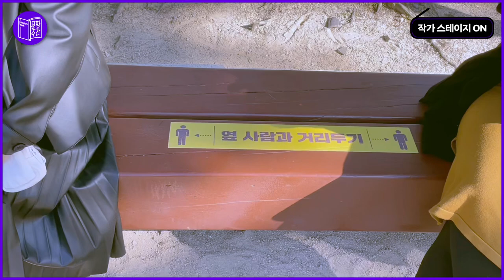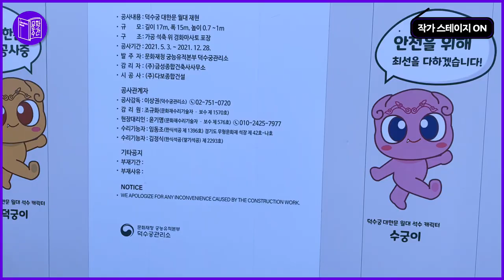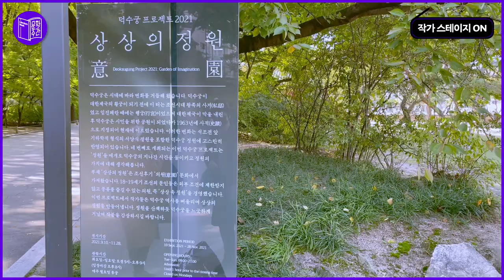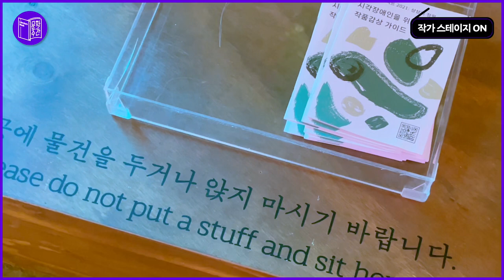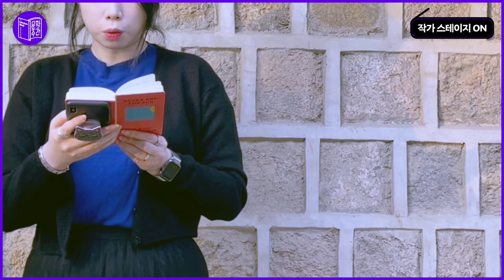[2021 문학주간] 작가 스테이지 "곳곳프로젝트 2편"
우리는 얼마나 다른지, 또 얼마나 닮았는지 깨닫는 시간.
본격 즉석 시 낭독회 "곳곳 프로젝트"!

곳곳을 돌아다니며 시적인 순간을 만나보자.
캔, 플라스틱, 유리, 종이는 어떻게 감각하고, 창작하는가?

캔, 플라스틱, 유리, 종이 물성으로 된 시를 쓰고 낭독회도 꾸준히 했던 팀 분리수거.
각 물성이 다른 만큼 다양한 곳에서 시도해 보는 즉석 시 쓰기는 우리가 얼마나 다른지 혹은 닮았는지를 보여주고자 한다.

독자들은 식물원과 서울 궁(경복궁 혹은 창덕궁)을 다녀오는 시인 4명을 통해 시 쓰기가 어떻게 이루어지는 함께 간접 체험을 할 수 있는 기회를 제공한다.

시 창작이 우리에서 끝나는 것이 아닌 많은 독자들이 이어가 주길 희망한다.

팀명: 팀 분리수거
출연진: 강혜빈 시인, 김은지 시인, 임지은 시인, 한연희 시인